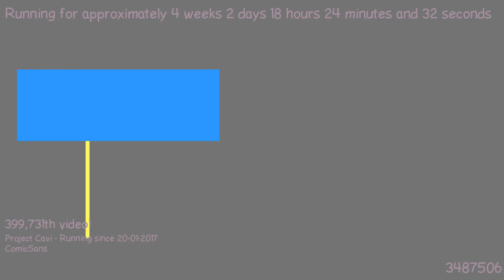1487608130 - Webdriver Cavi - T-P